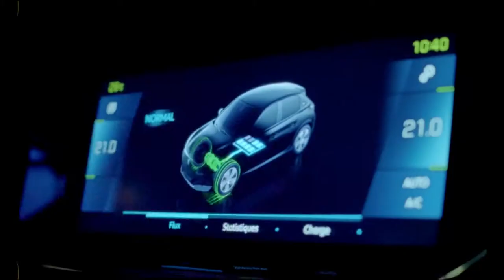2019 NEW Peugeot e 208 x Next Gen Tennis